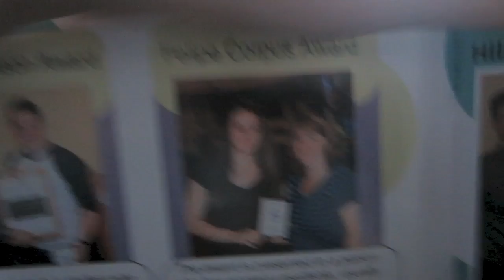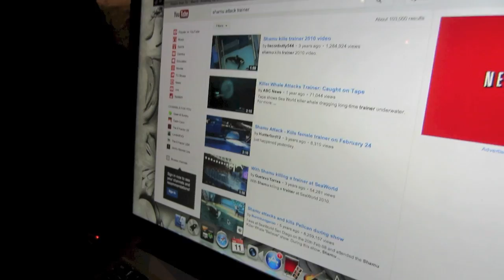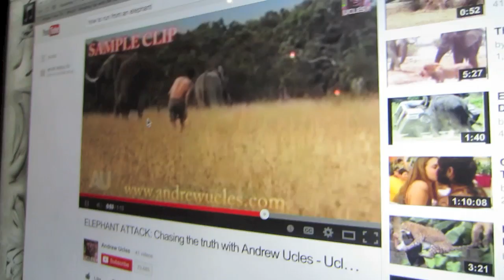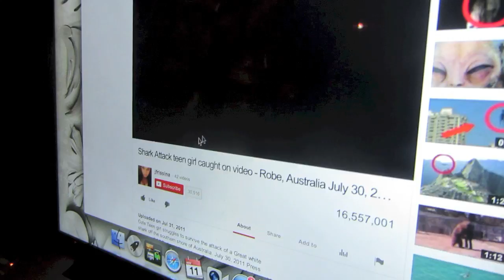Throwbacks, Weird Youtube Videos & Carnival! (Lindsey's Life #67)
Are you liking these daily vlogs? Like this video to let me know!! :)

Beautybaby44
1266 W Paces Ferry Rd. #694